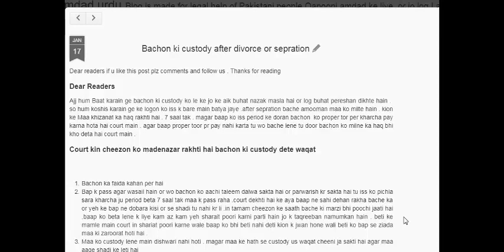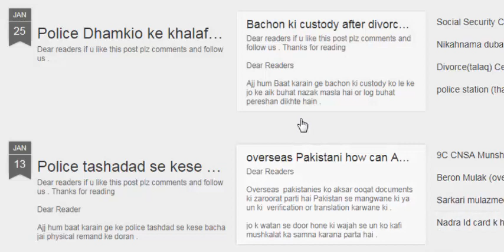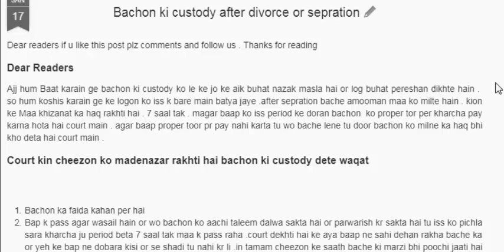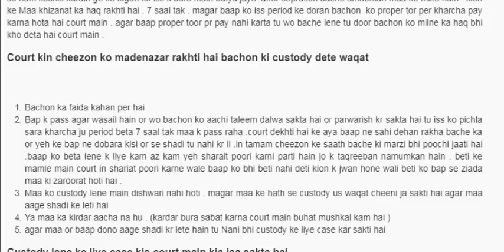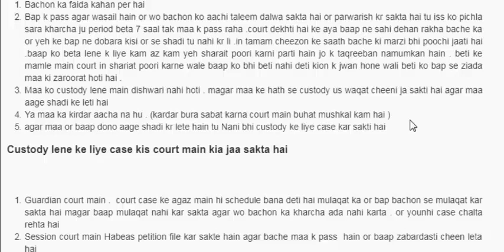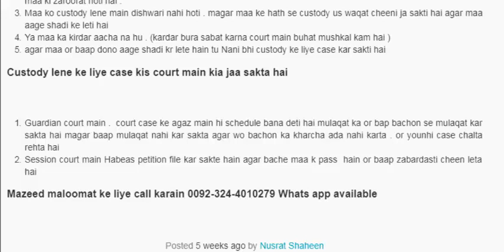Child custody in Pakistan after divorce and khula complete procedure in Pakistan Qanuni Amdad Urdu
child custody is very complicated issue for husband,because husband have to pay maintenance of kids but can not take custody ,he will have to file a case in guardian court to meet and take custody of minor, in this video we discuss what are the law deal custody of minor and who can take custody.
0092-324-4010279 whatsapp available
every question will be reply